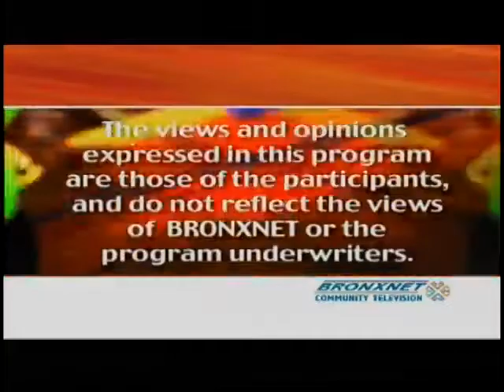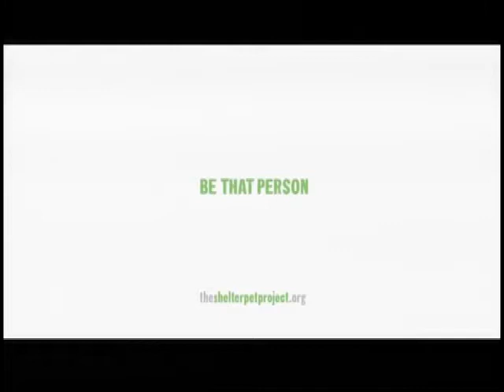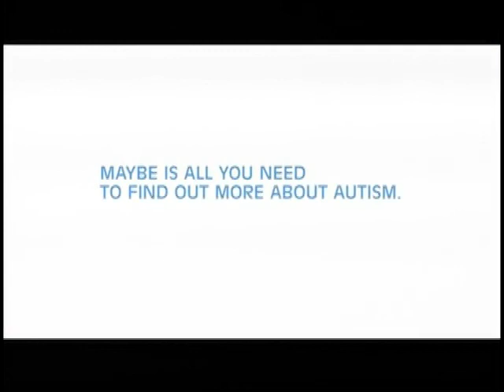Perspectives | August 20th, 2013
BronxNet | Perspectives, an award-winning show, is a half-hour interactive call-in television program geared to discussing contemporary topics affecting the African-American community on both the national and local level. The show features informed guests who offer insight, debate and evaluate various issues. • The show seeks to enlighten the public to available resources in and around their community. Perspectives provides a fair and balanced thirty minutes of programming where viewers can become educated and empowered. • Now entering its ninth season, Perspectives, was born when BRONXNET shifted its programming format from news to interview and talk. The show is the brainchild of its host and executive producer Daren Jaime. Daren\'s goal was to use public television to improve the diversity of African-American programming by establishing a news related cable television program to stimulate dialogue and discussion. • In 2005, Perspectives won broadcasting and cable\'s \"Telly\" award in the Talk Show category for its coverage of the Hurricane Ivan disaster and its devastating effect on Haiti and Jamaica. Perspectives airs every Tuesday at 8:30pm on BRONXNET (Cablevision channel 67 and on Verizon Fios channel 33). The show is also rebroadcast throughout the week. • Viewers can join in during the show by calling (studio) or by sending an email to • Rebroadcast schedule: Wednesday: 9:00 am, 7:00 pm | Thursday: 6:30 am, 8:30 pm | Friday: 8:00 am, 8:30 pm | Saturday: 7:00 am | Sunday: 10:30 am, 6:00 pm •